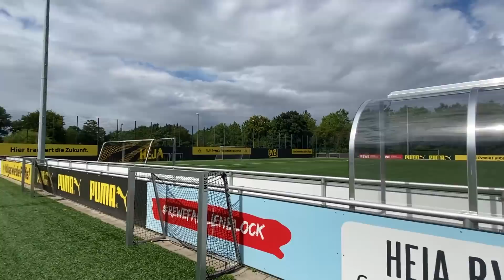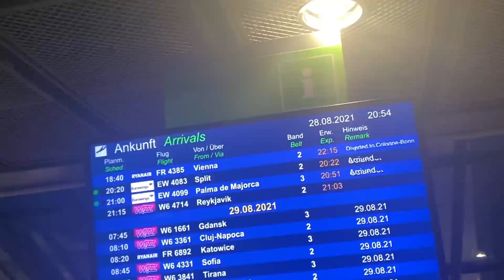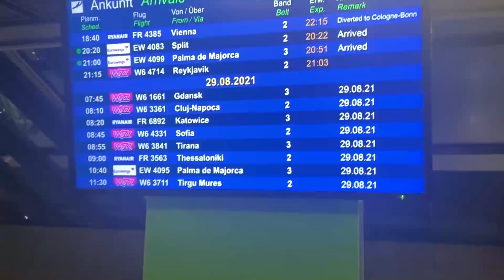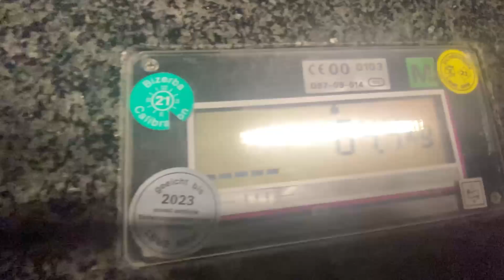DORTMUND VLOG mit Erné, Ansgar Knauff, Mr. Warenkorb & etc 🔥⚽️